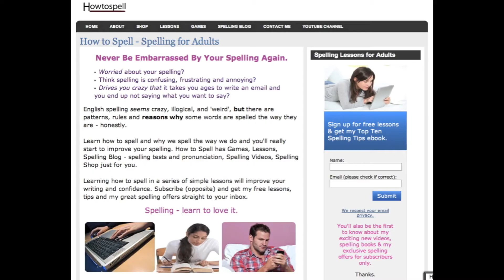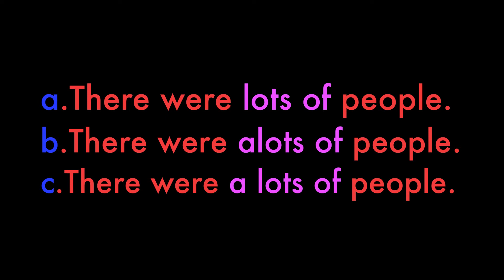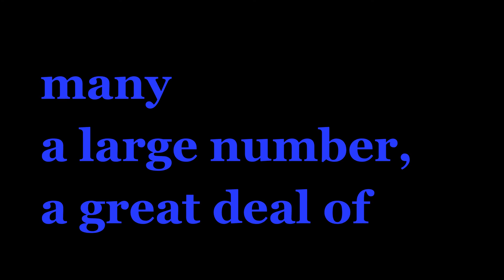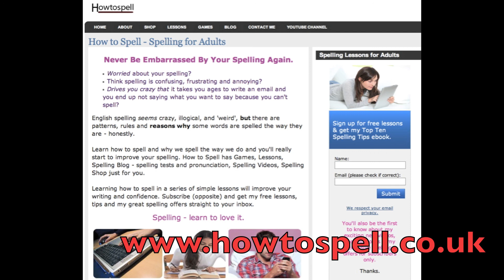how to spell: spelling a lot of & lots of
we're looking at 'a lot of' and 'lots of'

These two common  expressions , 'a lot of' and 'lots of',  mean the same thing, and are used before nouns to mean 'a large number or amount of. '
 I've got 'a lot of'/ 'lots of' shopping. There are 'lots of' / 'a lot of' people. He always eats a lot of food. / He always eats lots of food.

Let's look at some common spelling mistakes and do a quick test to see what you know,  then we'll go over the spelling, usage and pronunciation.

Which is correct?
a. I had a lots of fun yesterday.
b. I had alot of fun yesterday
c. I had a lot of fun yesterday

Did you choose c? I had a lot of fun yesterday.

 3 separate words -  'a lot of'

What about these sentences?

a. There were lots of people at the party
b. There were alots of people at the party
c. There were a lots of people at the party

 Did you choose a? a. There were lots of people at the party.

2 separate words - 'lots of'

Let's look at 'a lot of'. A lot of  is three individual words a   lot    of

Let's look at the pronunciation and how it can confuse people with the spelling of it.

We can say 'a lot of' or unstressed "a lotuv"  - the t joins the o to make "tuv" "a lottuv" or even more unstressed "a lotta"
1. We had "a lot of" fun, 2. We had "a lotuv" fun 3. We had "a lotta" fun.

1. It's "a lot of" money. 2. It's "a lotuv" money, 3. "It's "a lotta" money.

Or even more unstressed in some dialects like Liverpool "a lora" money.

*It doesn't matter how you pronounce it - all dialects and how we say a lot of is valid and right but there's only one way to spell it - a lot of.

Let's look at "lots of"  -lots of is  two words "lots of" and is more informal, conversational.
The pronunciation is like "a lot of" with various unstressed forms.
1. We have "lots of"
2. Unstressed - the s joins the o even further "lotsuv"  3. "lotsa"

So remember it doesn't matter how you say it but make sure you write it  as lots of

Let's go back to the test. Can you remember which ones are correct?

Remember the test at the beginning which is correct?

A quick note about a lot of and lots of from the Oxford dictionary
A lot of and lots of are very common in speech and writing but they still have an informal feel and are generally not considered acceptable for formal, business, academic English, where alternatives such as many or a large number, a great deal of are used instead